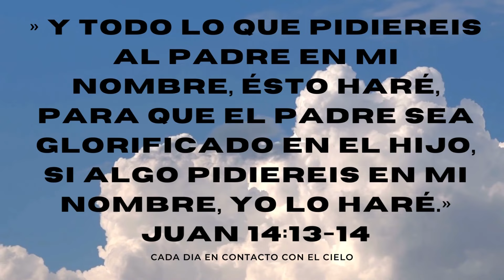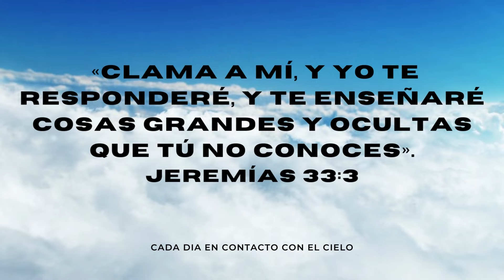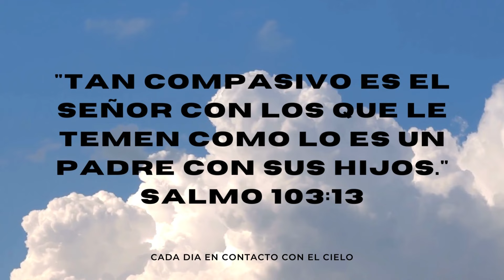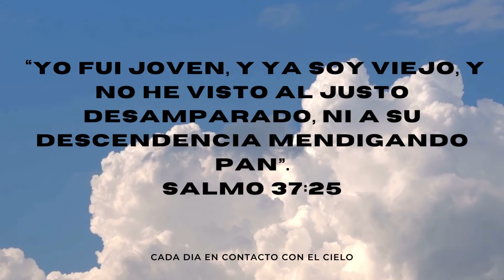PODEROSAS PROMESAS BÍBLICAS PARA PADRES Y MADRES.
En Dios hay poder, puedes confiar plenamente en la protección que el cielo quiere dar a tus hijos.